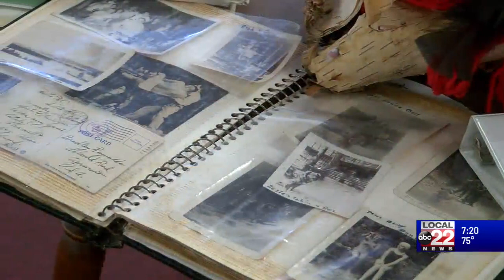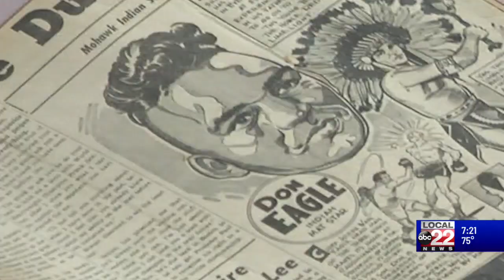This Place in History: Chief Don Eagle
Chief Don Eagle was one of the more popular pro wrestlers in the U.S. during television's earliest years, particularly in Chicago.